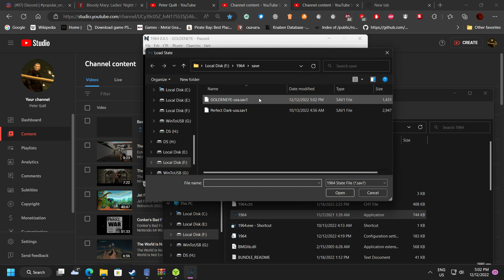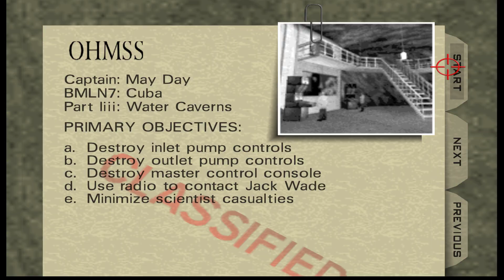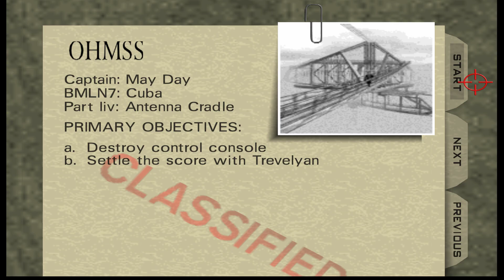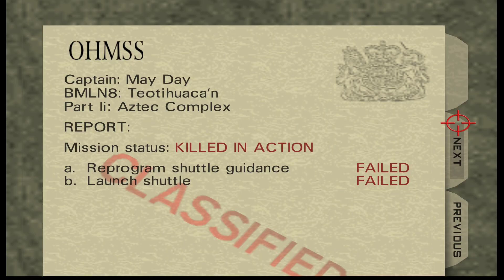Part zer0G · GoldenEye 007 · 00 Agent · 1964 m&kb (I)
Part zer0G
N64
1964
Nintendo
EoN
MGM
Rareware
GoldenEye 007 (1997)